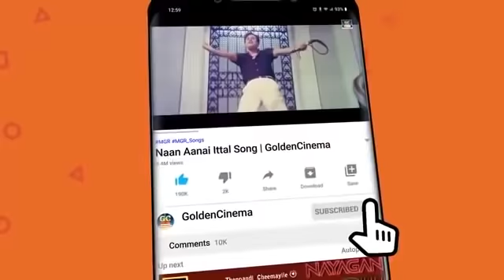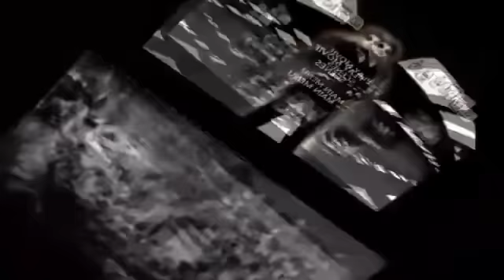ரசிகர்கள் ஆரவாரமாக ரசித்து பார்த்த எம்.ஜி.ஆர் காதல் பாடல்கள் | MGR Kadhal Padalgal | MGR Love Songs